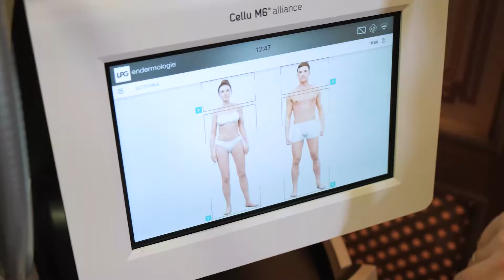LPG массаж тела в wellness-центре «Талисман», Новосибирск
Wellness-центр «Талисман» в Новосибирске приглашает на сеансы LPG-массажа. Процедуры проводятся квалифицированные специалисты с использованием высокотехнологичного оригинального французского оборудования LPG Cellu M6 Intergal и новейшим Cellu M6 Alliance. Поможем вернуть вашей фигуре стройность и четкость контуров, повернув время вспять.